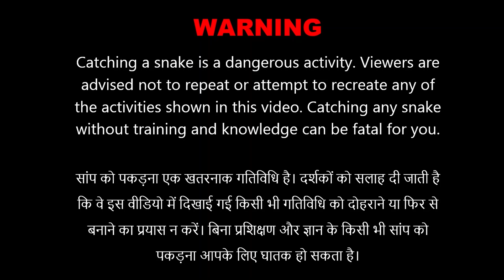प्याज के गोदाम में घुसे कोबरा सांप को किस तरह निकाला गया Rescued Indian Cobra Snake | S05R063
AMIT SHARMA
Nagda, Madhya Pradesh ( India )